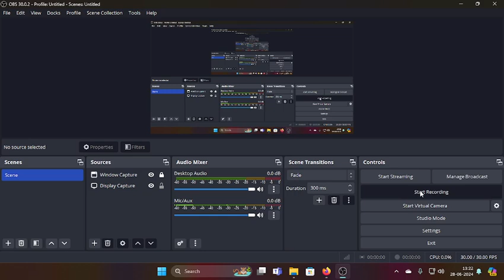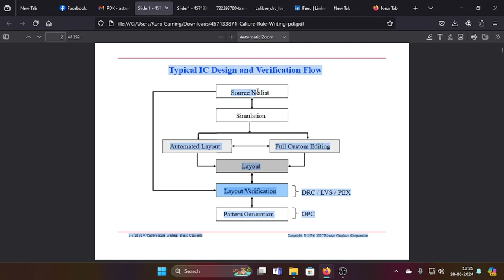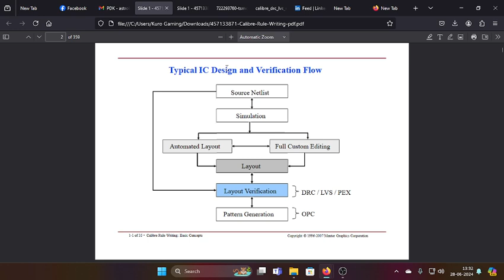IC DESIGN FLOW